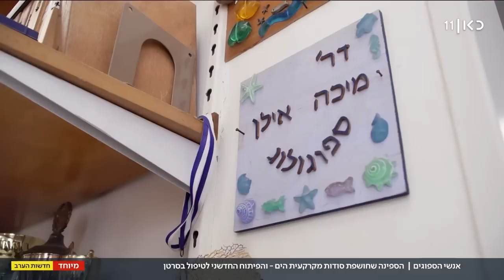מהדגים על הצלחת ועד טיפול נגד סרטן: סודות הספוגים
כאן חדשות | אנשי הספוגים חוקרים מדי יום כיצד ספוגי ים שומרים על איכות הדגים שמגיעים אלינו לצלחת – ועשויים אפילו לרפא סרטן. כל הסיבות הטובות לשמור על היצורים הימיים. כתבתו של איתמר מאירי, מתוך חדשות הערב 03.01.23